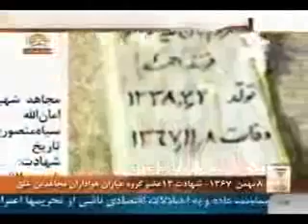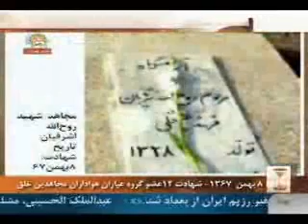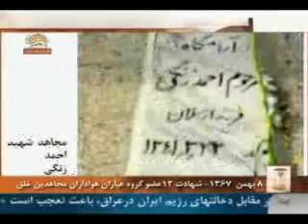سالروزشهادت12عضوگروه عياران8بهمن 1367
روز دهم بهمن سال 1367 رسانه هاي حكومتي خبراز اعدام 12 عضو گروه عياران , (هوادران سازمان مجاهدين خلق ) به اتهام قاچاقچي مواد مخدر وسارق مسلح كه .
سيماي آزادي 8بهمن 90